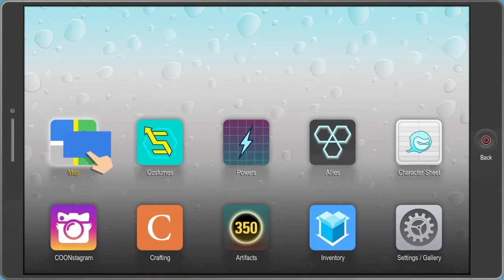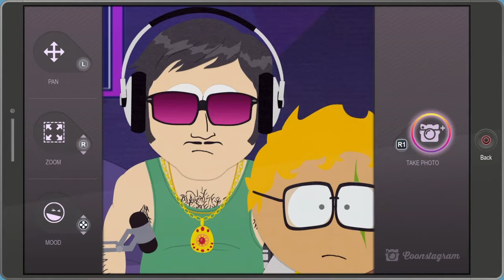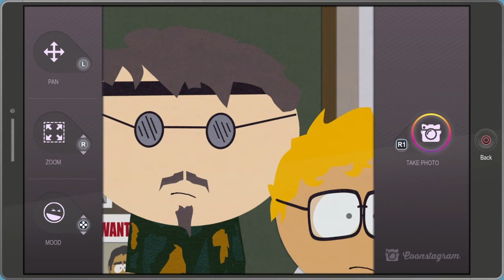A Trip to the Peppermint Hippo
We journy to the Peppermint Hippo to recover Jimbo's wallet. Children should not be inside South Park's Strip Club...